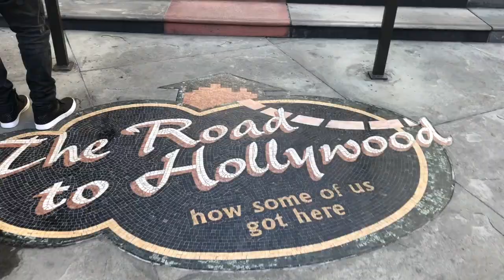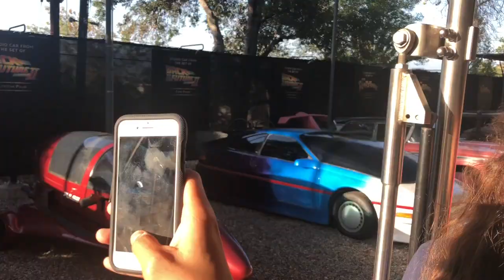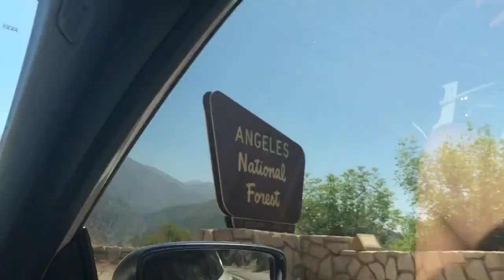VLOG| MY TRIP TO CALIFORNIA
Hey guys it’s Ariana, back at it again with another video! This is my first ever vlog and I’m actually extremely nervous because I have no idea what I’m doing. I didn’t show myself or speak to the camera because I was HELLA shy and honestly don’t know how to act so I hope you guys like seeing just scenery. There is going to be another vlog coming up soon at Cancun so hopefully that one turns out a lot better and not as long (sorry). As well let me know if I should change something about my vlogs so you guys can enjoy it more, like me speaking to the camera (oh man) or not show every detail of what I’m doing.

ALSO: if you’re really into shoes you should check out my boyfriends Instagram milky_js for cheap shoes of your choice